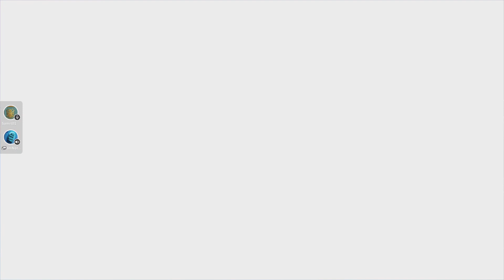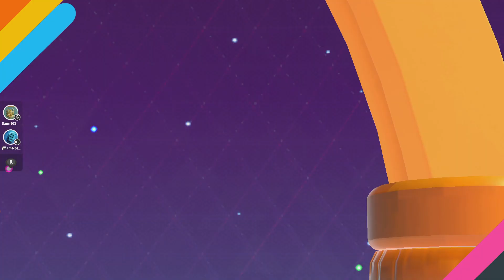Fall Guys Except we dont end the video until we win